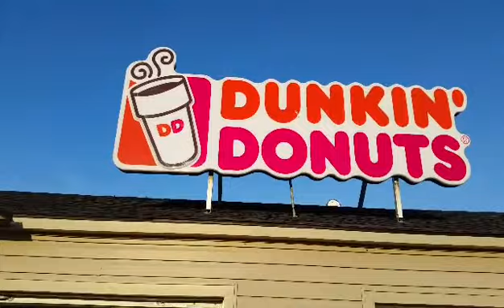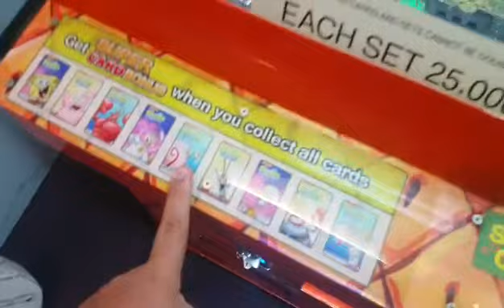MEETING CHARLES TRIPPY FROM CTFXC!!!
Omg what a day it really was had a blast with my family and surprised to meet Charles Trippy from ctfxc also from the band we the kings...